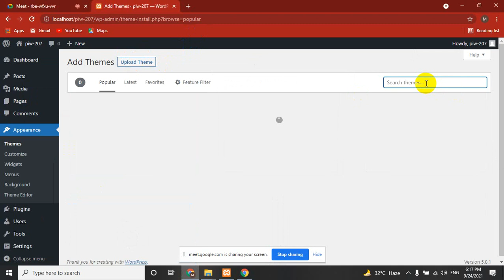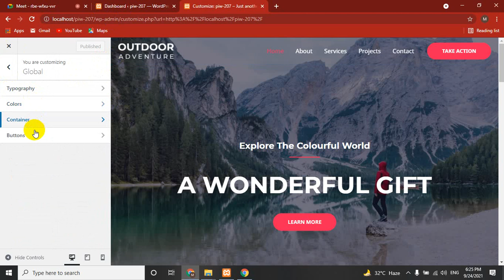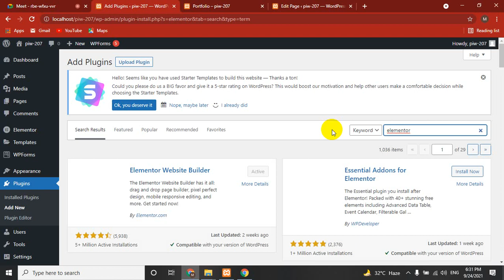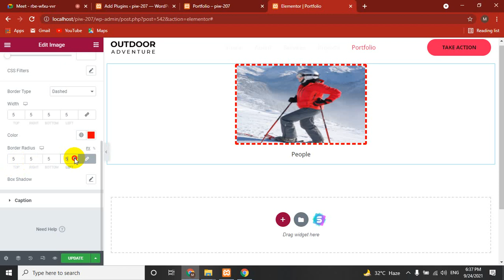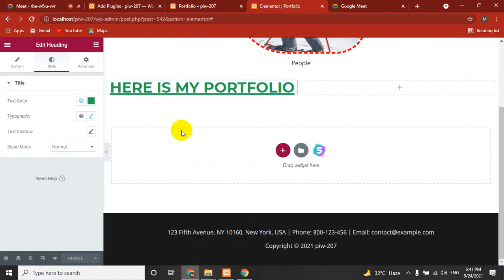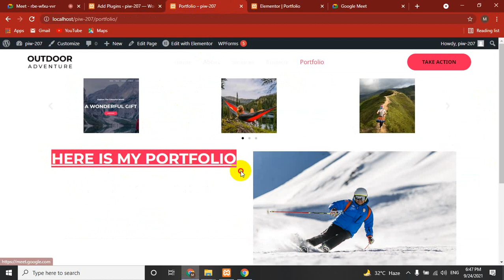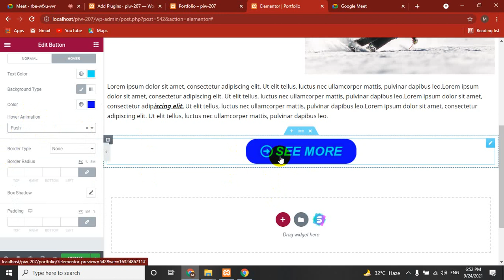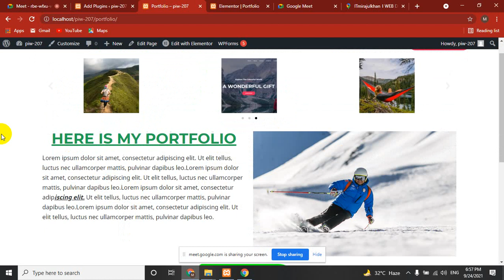WordPress Learn Professional Page Building Elementor Pro. ITmirajulkhan Expert In WordPress In BD.